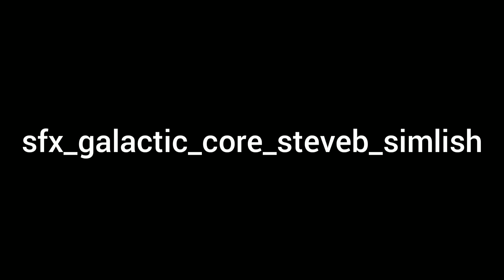Spore voices bonus 3: Simlish Steve.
Yeah he will speak Simlish if you set language other than English.

And also i think it's the only voice file that marked as sfx not vo